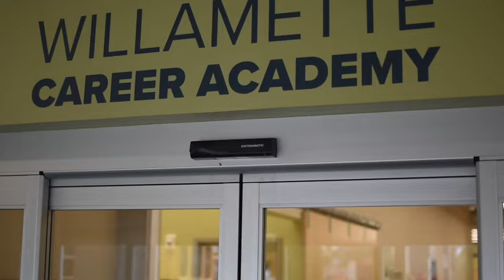Here's what makes Cascade special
Our own Darin Drill was named Oregon Superintendent of the Year for 2023-24. Part of winning the award was creating a short video highlighting all the things that make Cascade School District special.